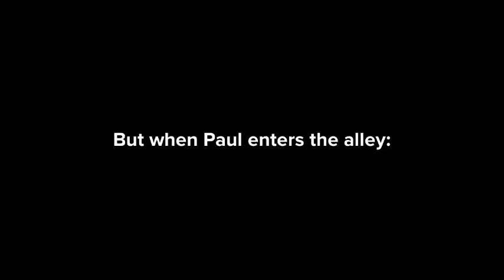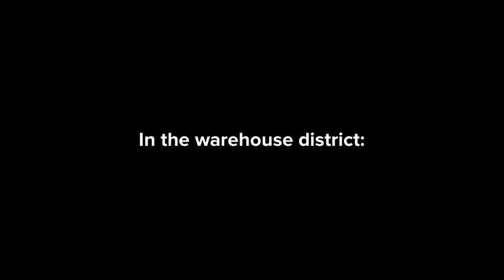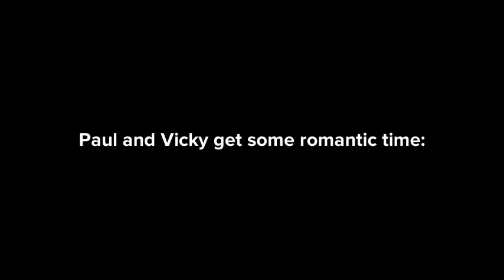The (Cowardly) Abduction